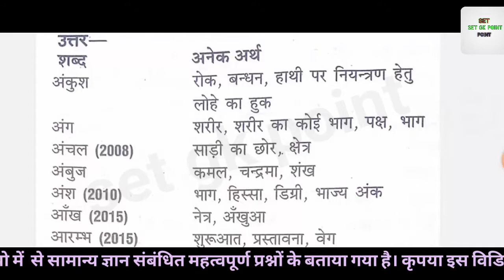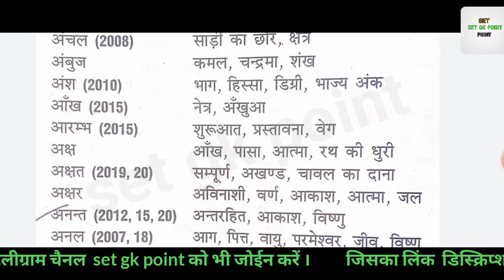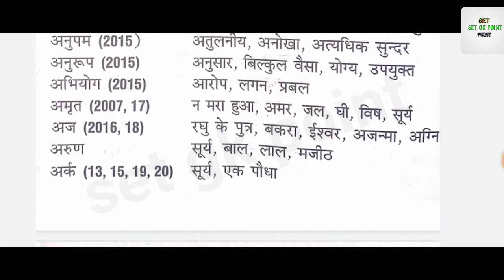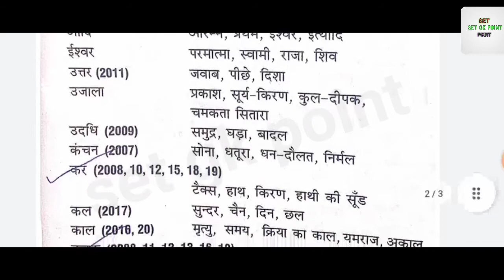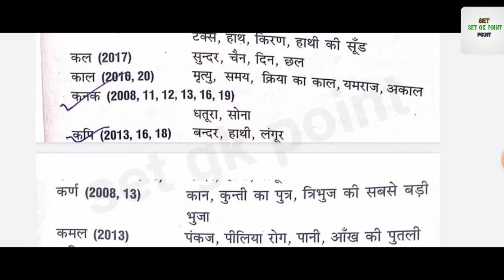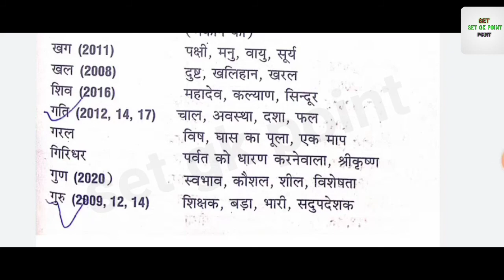अनेकार्थी शब्द,anekarthi shabd,hindi grammar,anekarthak shabd,hindi, important question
अनेकार्थी शब्द
अनेकार्थ शब्द

गोपाल का अनेकार्थी शब्द
घर का अनेकार्थी शब्द
द्विज का अनेकार्थी शब्द
नाग का अनेकार्थी शब्द
तीर का अनेकार्थी शब्द
नग का अनेकार्थी शब्द

anekarthi shabd
anekarthi shabd in hindi
hindi grammar
hindi
anekarthak shabd
hindi question
up board class 12 hindi
up board exam
up hindi model paper
up board hindi question paper
up board practice set
up board hindi important question
ssc gd hindi important questionup board class 10 hindi question
up board class 12 hindi question
hindi sahitya ka itihas
Up board hindi question
class 12 hindi paper previous year question paper

ssc gd hindi important question
ssc hindi
Gadya sahitya ka itihas
hindi important question paper
anekarthi shabd hindi mai
gk in hindi
up board hindi model paper class 12
hindi vyakaran
anekarthi shabd trick